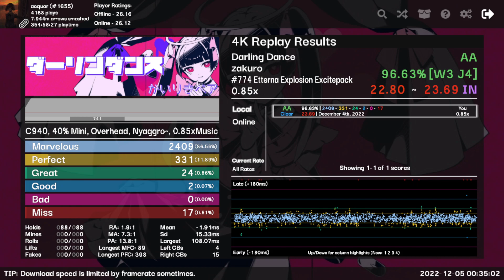Darling Dance .85x 96.63AA